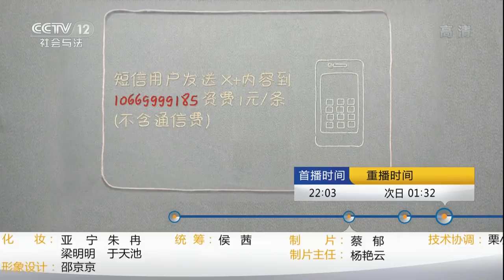《夜线》抢劫荒诞剧：网上结识的四人 密谋搞件“惊天大事” | CCTV社会与法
本期节目主要内容： 网上结识的四人，密谋搞件“惊天大事”，四名陌生人互相提防，却又要自我吹嘘一番；计划一变再变，最终能否实施？心怀鬼胎的四人意欲抢劫之时，却又突遭变故。大摆乌龙的四人，最终将面临怎样的命运？